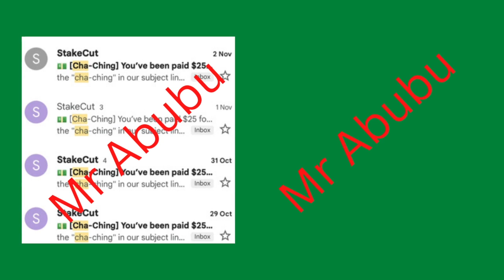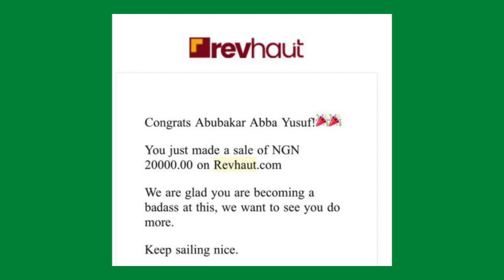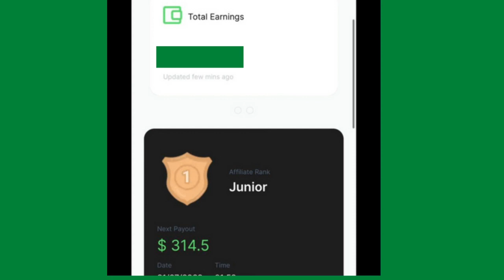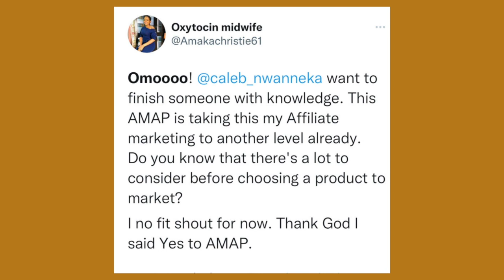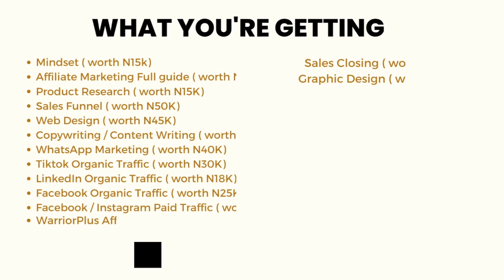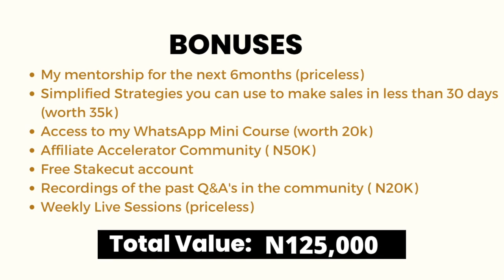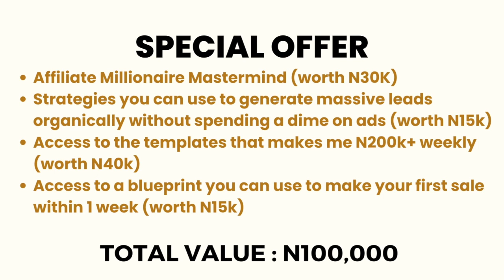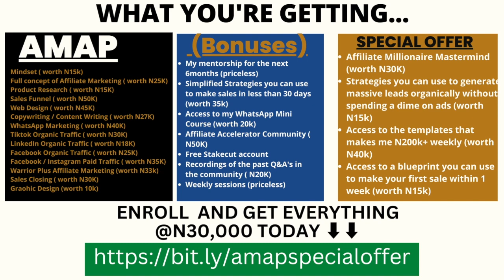Affiliate Marketing Masterclass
In this training you will be learning the step by step guide on what AFFILIATE MARKETING is and how to get started with Affiliate Marketing under my mentorship.

REGISTER WITH THE LINK BELOW AND GET ACCESS TO MY SPECIAL OFFER